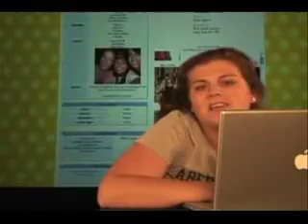DMA The Movie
All The Adventures For Digital Media Academy 2007